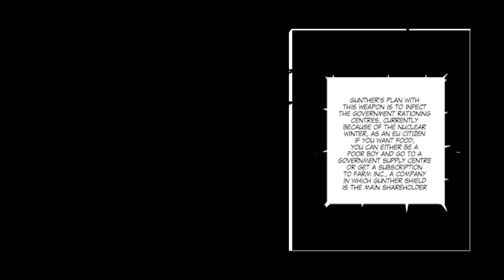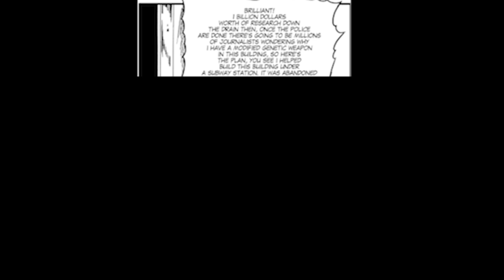Coal Miner Family Matters: Volume 5 (Motion Comic)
The entire food supply of the EU and the lives of millions rest in the hands of. a Coal Miner, a Black midget, a fat man, and two mentalists.

Cast:
Coal Miner: Mister Crustacean
Tyrone: Wallace Greene
Jeb Ludwig: Corey Holland
Leonard: Mitchell Kaye
Wilhelm and Gerald: Trenton and PhantomVa
Federal Agent Girl: Kittyhatemachine
Policeman: Mike Morris
Aiden Miner: T.A Nigel